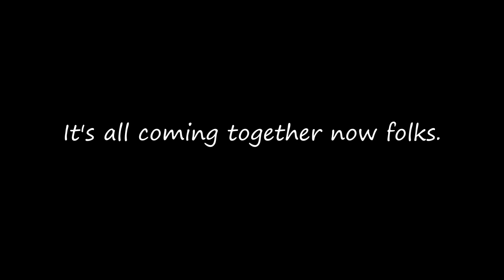OFF GRID HOMESTEADING The Solar Power, Chicken Coop and Woodshed Projects Have Begun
Homesteading off the grid and on the mountain certainly has its challenges but there's no place we'd rather live. We restored the old camp and transformed it into a cozy home for ourselves, then we cleared more land, built a workshop and greenhouse and our first garden on the mountain has exceeded our expectations in every way. Now with those projects behind us, we're starting phase 2 and adding on with a chicken coop, a woodshed and a lean-to to park the tractor in and FINALLY bringing solar power into the game. Little by little our dreams of having a self sufficient homestead are coming together.

Enjoy our FREE RECIPES and our PHOTO ALBUM at the FRIENDS OF FRANKIE AND THE BOSS

Video of icebox:
Video of Gas Refrigerator:
Propane Freezer: